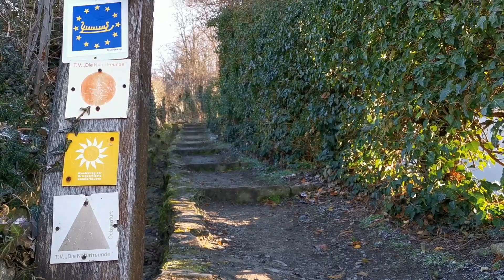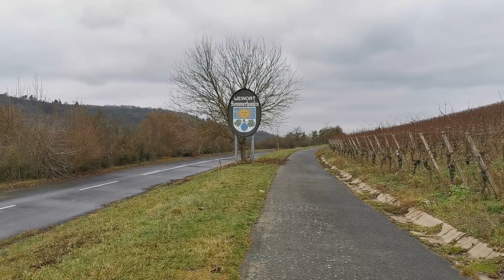Wandern in Franken | Der Panoramaweg Sommerhausen